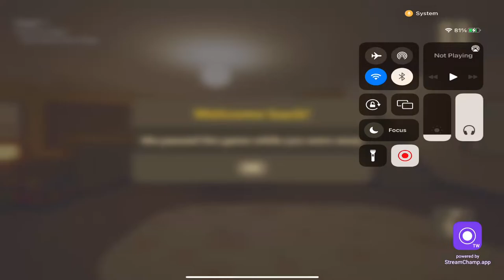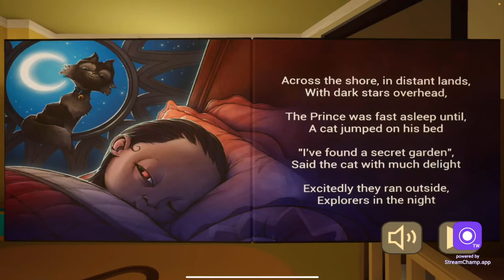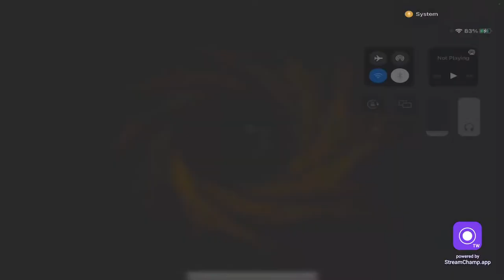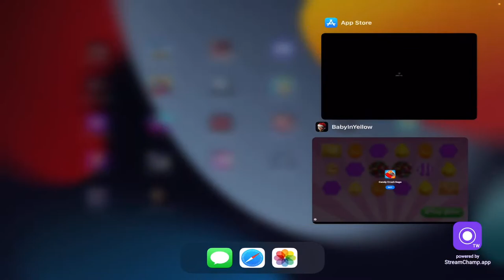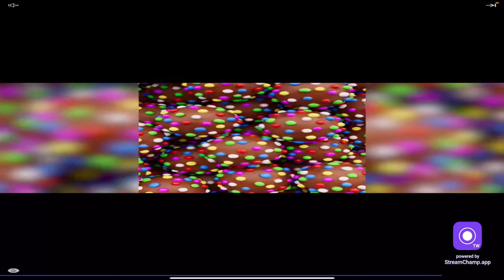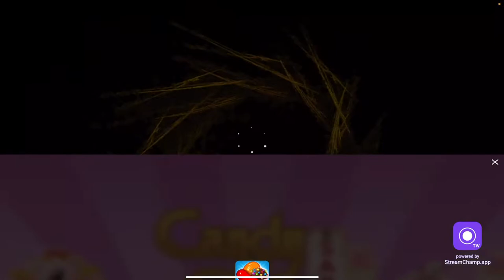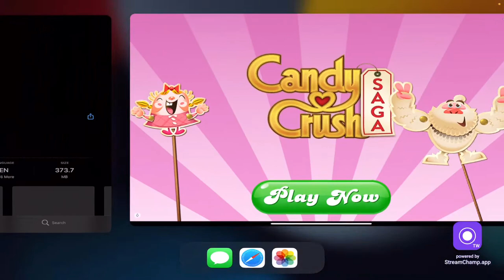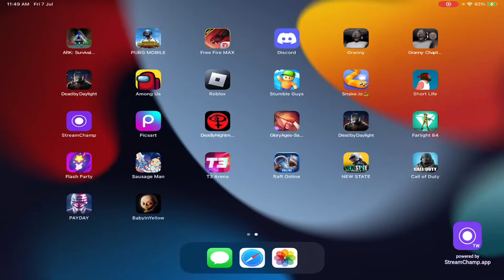🔴 PUBG MOBLIE ND OTHERS GAMES ON LIVE STREAM] [ BULBUL LIVE]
IGNORE TAGS.